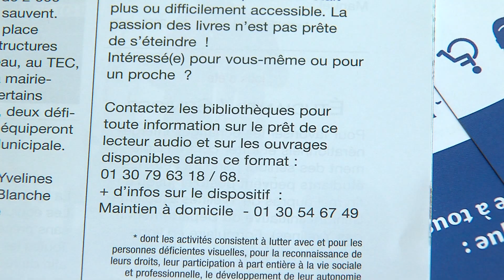Handicap : le lecteur "Daisy" pour les malvoyants à Plaisir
C’est une nouveauté à Plaisir, la bibliothèque du Château s’est équipée du lecteur "Daisy". Avec une prise en main simple et adaptée, l’appareil permet aux personnes malvoyantes et handicapées de pouvoir lire ou plutôt écouter des livres audio et des cd.

Depuis avril, deux de ces lecteurs sont accessibles au public.